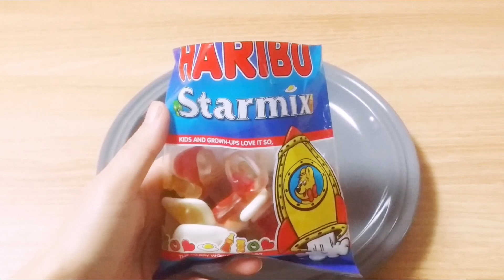누구나 좋아하는 하리보 젤리 달고나 만들기asmr 먹방 haribo starmix jelly 달고나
안녕하세요 슈가조이입니다:D
제 채널은 달콤한 달고나 세계입니다:)
달콤한 달고나 세계에 와주셔서 진심 감사드립니다:)

제 영상은 매일 오후7시 마다 올립니다:)
진심 감사드립니다~ 꾸벅!
영상 잼있게 보시고 피드백 댓글도 많이 많이 달아주세요:D
제 달고나영상과 함께 늘 행복달콤 하시길 바랄께요:D

하리보 스타믹스 젤리 달고나만들기
추억의 달고나 달고나 ASMR 설탕뽑기
달고나 만들기 먹방ASMR
Korean Sweet Candy
Korean Sugar cany
haribo starmix jelly  cady